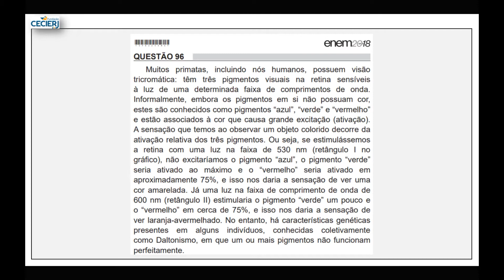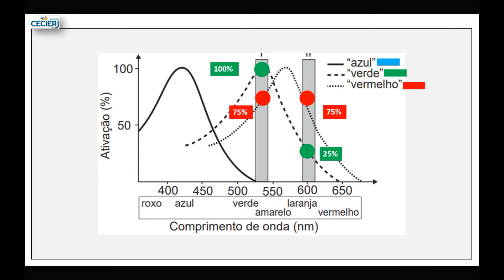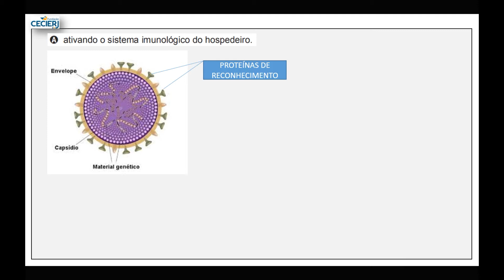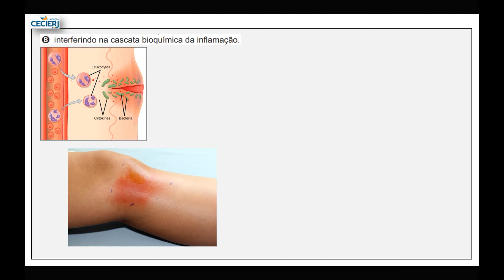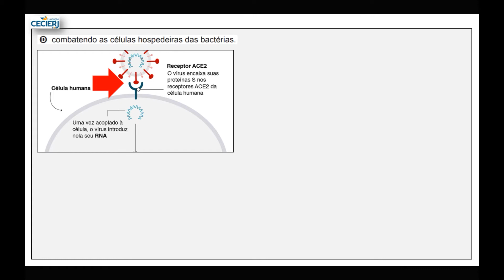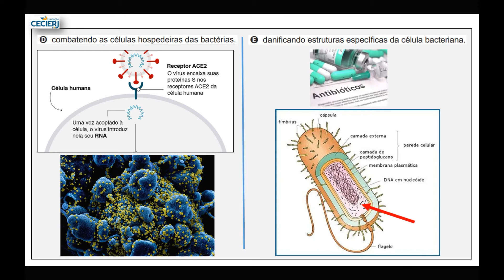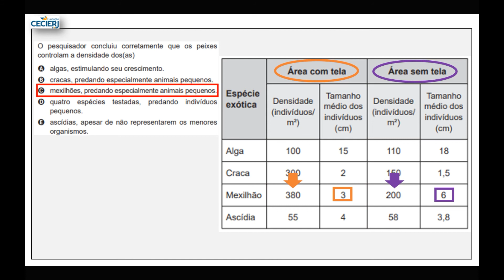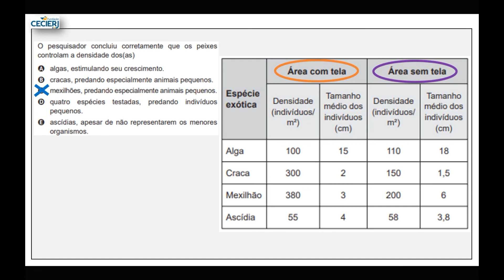Biologia - Semana 37: Resolução de Questões III